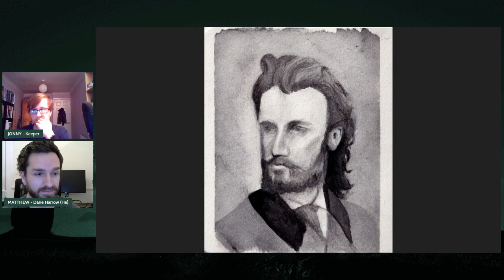Call Of Cthulhu RPG - Darkwood (Episode 3)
Telling Tales take on the classic cosmic horror RPG Call Of Cthulhu, based on the works of H.P. Lovecraft and other writers of the Cthulhu Mythos. We stream sessions every Monday at 20:00 BST/GMT.

GM/Keeper: Jonny
Players: Sam, Skye, Jack, Matthew

0:00 Stream Countdown
6:37 Intro / Recaps
18:11 RP Session
2:02:15 Chat / Questions